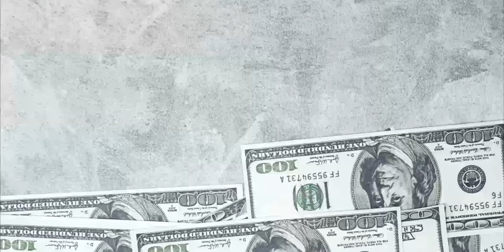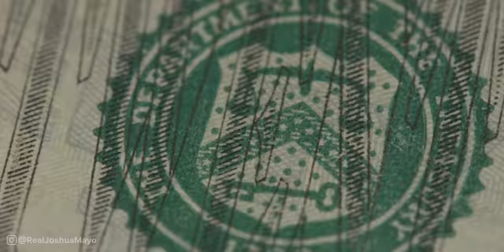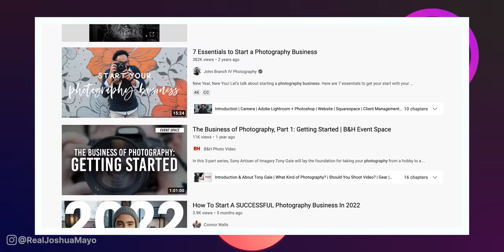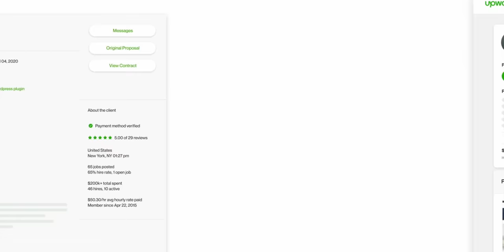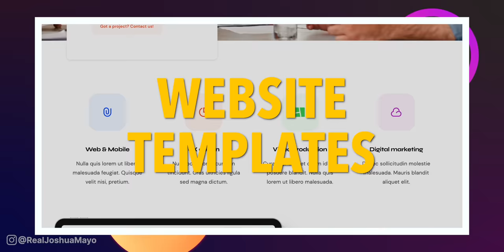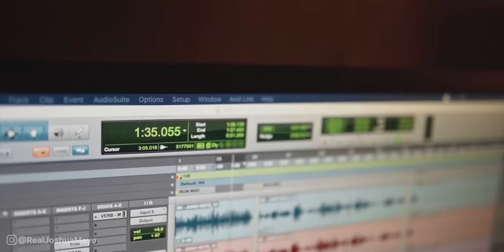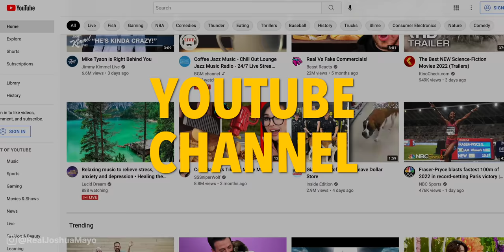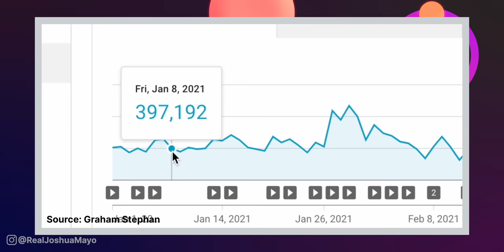How To Make Money Online | The Ultimate Guide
This is the ultimate guide on how you can start making money online.